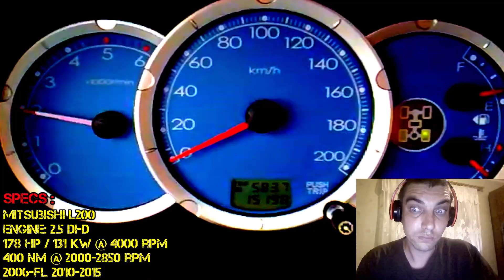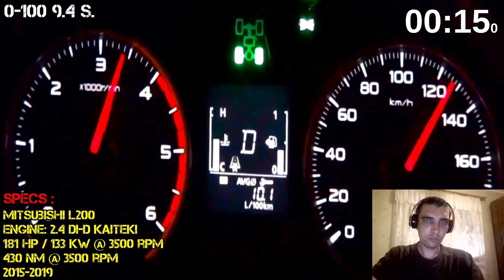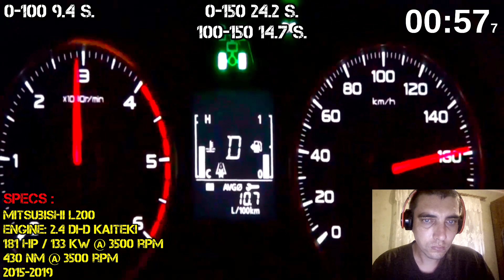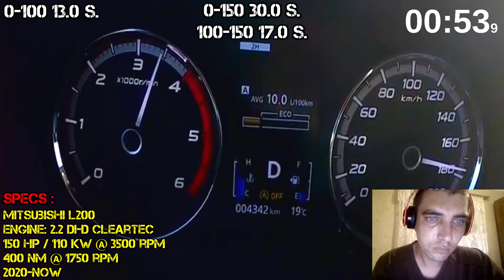Acceleration Battle Mitsubishi L200 2.5 TD 2.5 DI-D 2.4 DI-D 2.2 DI-D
intro 0:00
Mitsubishi L200 2.5 TD 100 hp acceleration 0:03
Mitsubishi L200 2.5 DI-D 178 hp acceleration 0:28
Mitsubishi L200 2.4 DI-D Kaiteki 181 hp acceleration 01:12
Mitsubishi L200 2.2 DI-D ClearTec 150 hp acceleration 02:16